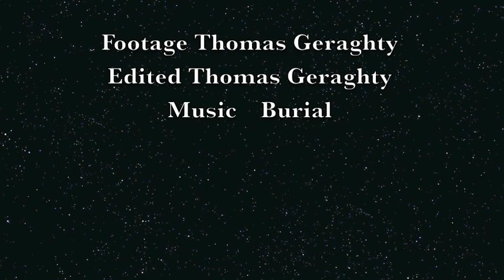Night Dive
Amazing NIght dive at the very popular White Rock. See a Barracuda hunting! Pufferfish, Stingrays and Octopus.